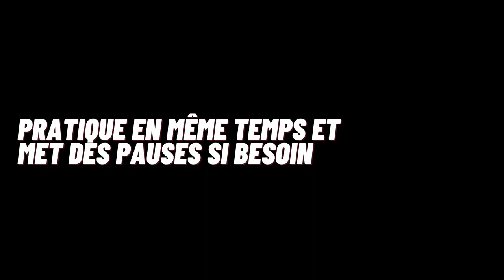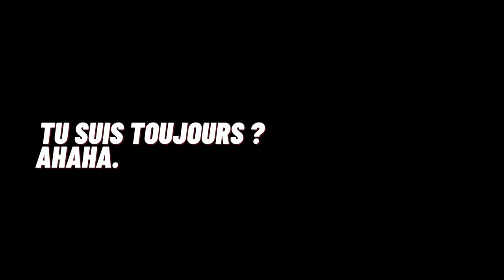TUTO FULL/SQUAT SNATCH : Vous allez TOUT comprendre simplement !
Je t'apprend à faire un Full Snatch